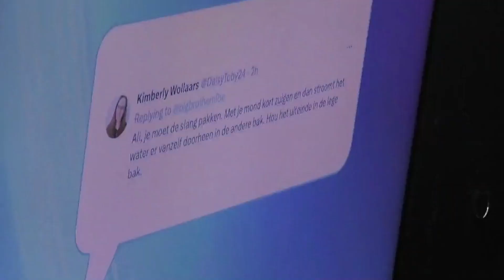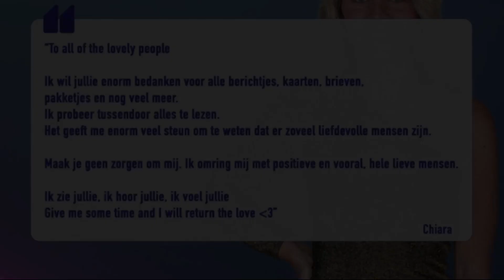BIG BROTHER 2023 - BB Vlog 18🎬🎥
➤ Elke zaterdag en zondag is er een nieuwe video.

Als je deze video waardevol vond, like het.
Als je iemand kent die dit moet zien, deel het.
Laat me in een reactie hieronder jouw mening horen.